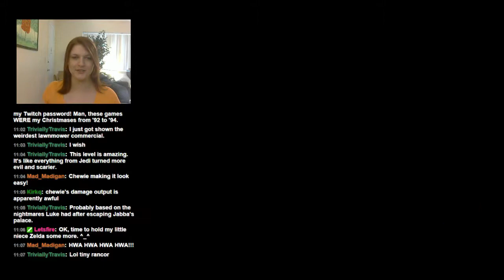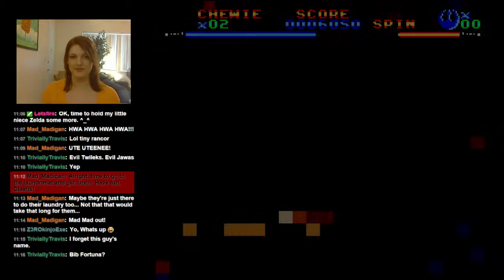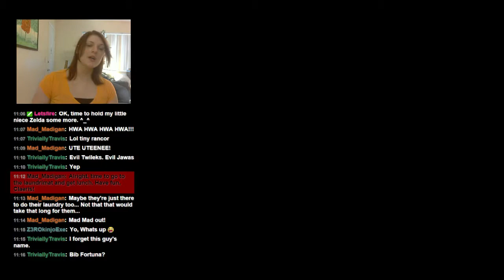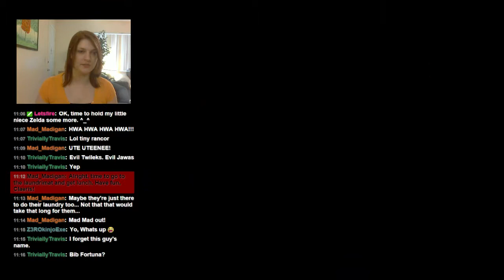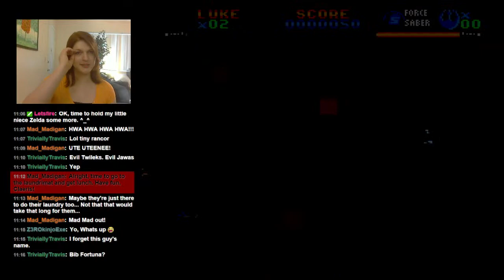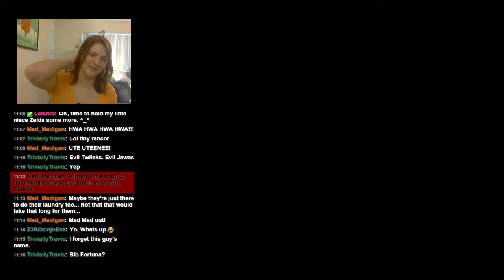Chewie... We're home. - Part 2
In honor of the second trailer releasing for Star Wars Episode VII: The Force Awakens, I decided to play through my favorite Star Wars game, Super Star Wars: Return of the Jedi.